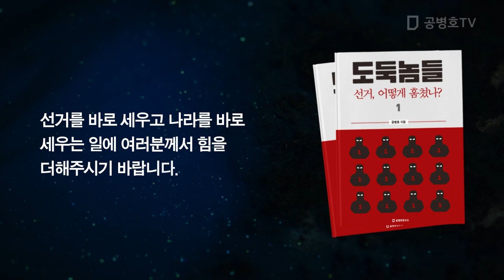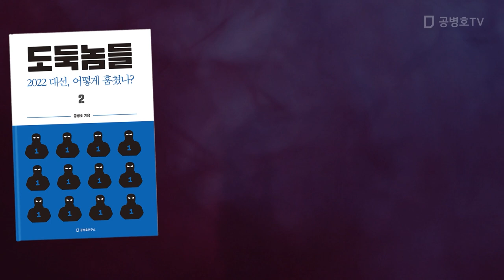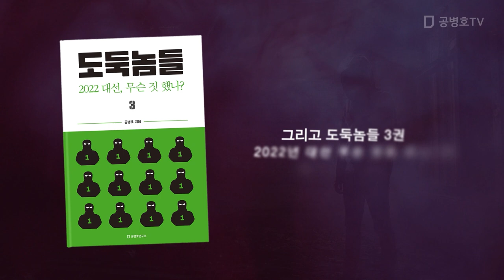'50억 클럽', 수사 불가피 / 98%, 수사해야 [공병호TV]